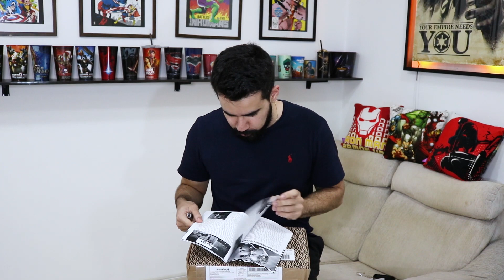UNBOXING ROSEBUD CLUB DEZEMBRO + CONCURSO PARA VOCÊS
Fala Youtube!

Cupom: ABAIXONATICOS